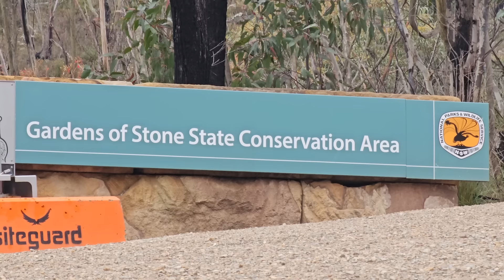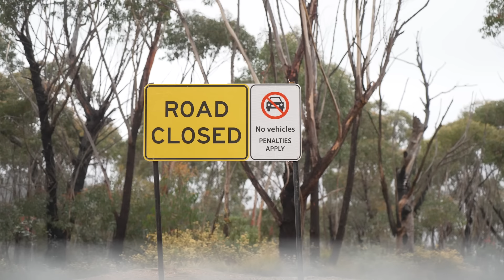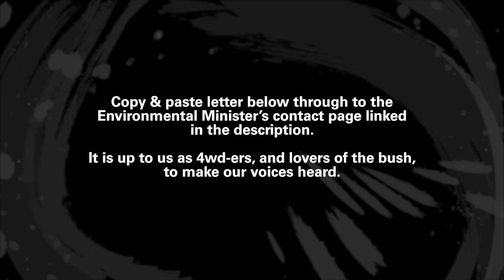MAJOR 4WD TRACK CLOSURE - What it means for 4WDers + TOYOTA TUNDRA AUS RELEASE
We are DEVASTATED… 😔 There have been HUGE track closures in Lithgow with more to potentially follow.

💥 DON'T MISS OUT on winning your DREAM tradie truck from our mates at Grays.com

Jock took a trip out to the now closed Pipeline 4WD track in Lithgow to check out the sad sight for himself. But it doesn’t stop with Pipeline, The mecca of 4WDing that is Coffs Harbour could be next. What can YOU do about it? 👇

Do your part to maintain the tracks best you can by:
👉 Cleaning up after yourselves & picking up any rubbish left behind
👉 Driving responsibly on the tracks; know you & your car’s limits
👉 Contact the Environmental Minister for NSW, the Honourable Penny Sharpe via her office using the link & message template

Dear Minister Sharpe,

I am writing to you regarding the Great Koala National Park project and 4WD access within this vital area. As a concerned member of the public and advocate for both environmental conservation and sustainable recreation, I urge your office to consider maintaining 4WD access in this region within the plan.

The proposed Great Koala National Park will be a significant ecological asset, providing habitat for a diverse range of species, especially the iconic koala. With infrastructure being proposed for horse riding, mountain biking and hiking, it is equally important to include the option for 4WD access. This would allow for more recreational activities and ensure all visitors enjoy the beautiful environment.

By implementing infrastructure such as track boundary fencing, rubbish collection points at park entrances, erosion management and other viable solutions that promote sustainable 4WD access, we can work together to find a balance between conservation efforts, and the significant tourism and economic benefit that 4WDers bring to the local area annually.

As an avid and passionate 4WDer and lover of the bush, I look forward to your reply and hope you will consider the positive aspects of continued 4WD access alongside other recreational opportunities in your decision-making process.

Thank you for your attention to this important matter.

1:06 - Track Closures
7:07 - Great Koala National Park
10:29 - Toyota Tundra to hit Australian shores!
12:51 - Grays Segment
14:04 - Breaking down the events of us crossing the DEEPEST river crossing in Cape York…
19:39 - From your Shed

Want to see your rigs & creations in a Shed ep? Use these hashtags below 👇 on socials so we can find you!
Rigs
Fails
Kids